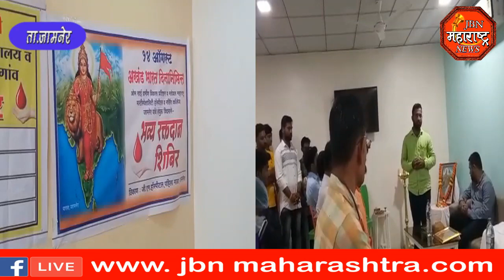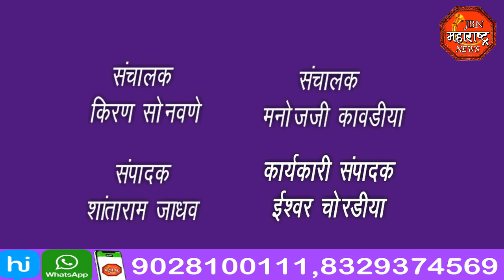jbn maharashtra news jalgaon